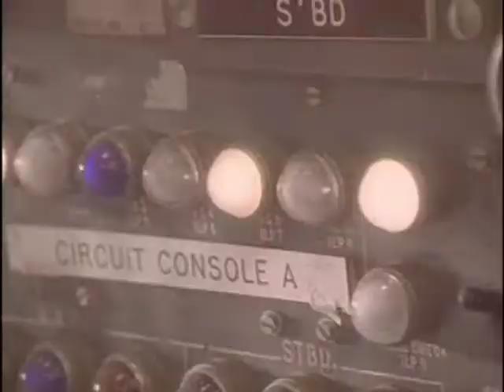Inner City - Do You Love What You Feel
Inner City Do You Love What You Feel.  1989 single charting at #16 in the UK in August 1989, #22 in Ireland, and #76 in Australia in August 1989.  From the album 'Paradise'.  Official music video HQ 80s 80's garage house inside you know it's real Paris Grey Kevin Saunderson.  ohnoitisnathan